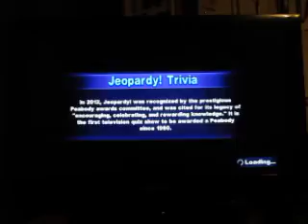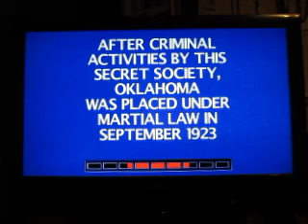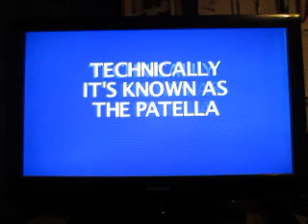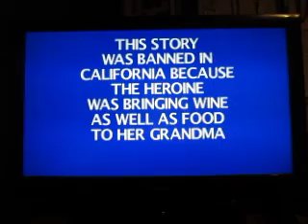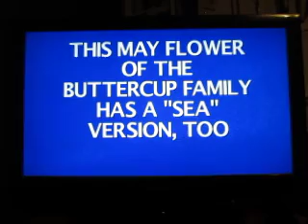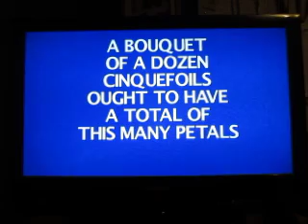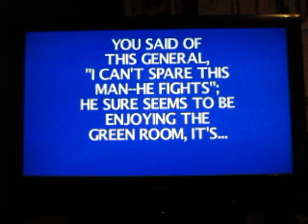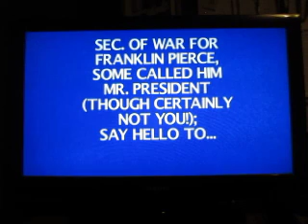Jeopardy! Nintendo Wii U Run Game 1: Part 1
Now I will try to begin a new run of Jeopardy! for the Nintendo Wii U. Will I be able to do it?